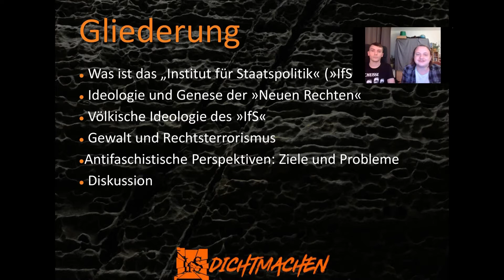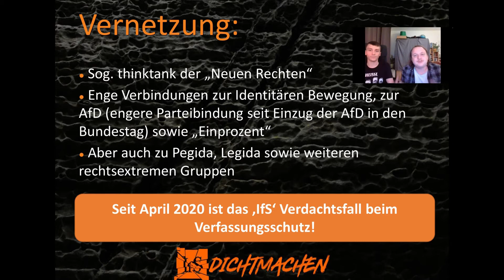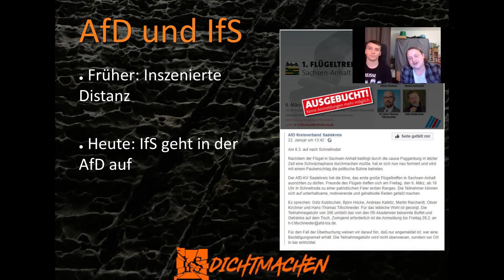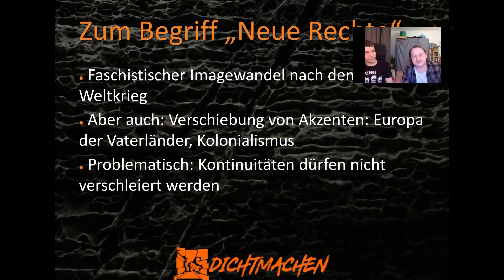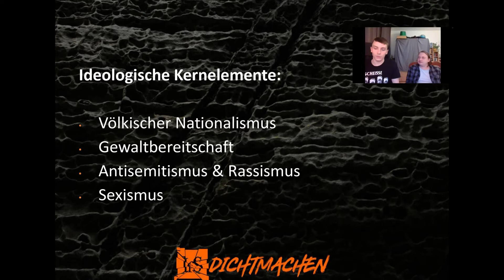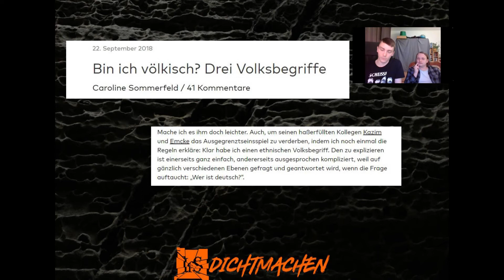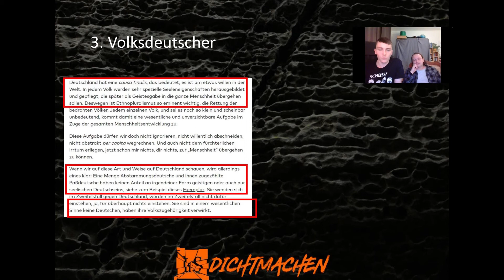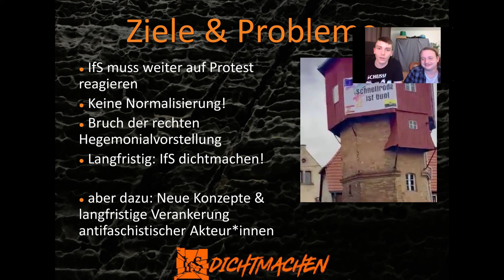Was ist eigentlich in Schnellroda los? // Vortrag des Kollektivs IfS dichtmachen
Spätestens seit ihrer gewalttätigen Inszenierung auf den Buchmessen in Frankfurt und Leipzig kommen Analysen der extremen Rechten nicht mehr ohne den Verlag „Antaios“ und das “Institut für Staatspolitik“ in Schnellroda aus. So ist das Dorf im Saalekreis zu einem beständigen Vernetzungspunkt für Faschist:innen und zu einem Ort der menschenverachtenden Ideologieproduktion geworden. Deshalb wird in diesem Vortrag versucht, die Strukturen der „Neuen Rechten“ zu untersuchen und am konkreten Beispiel über antifaschistische Gegenmaßnahmen diskutiert.

Der Vortrag wurde vom am 05. November 2020 auf BigBlutButton im Rahmen der Kritischen Einführungswochen Merseburg gestreamt.